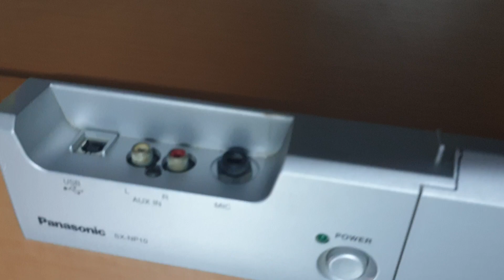Sưu tầm piano như cái bàn học ngộ ngộ mà rất độc panasonic sx-np10